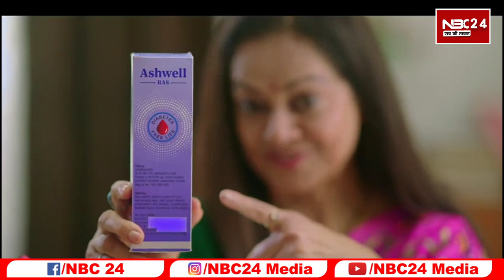सिगरेट पीने में लड़कों से आगे निकली लड़कियां देखिए इनसाइड स्टोरी !